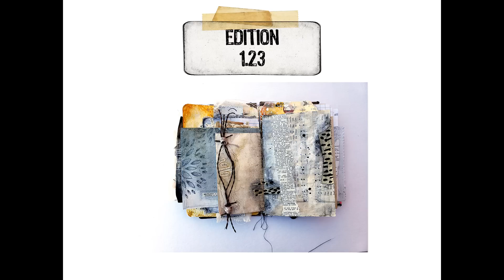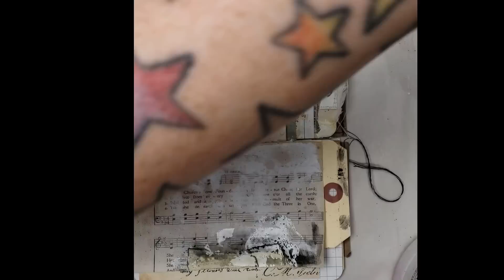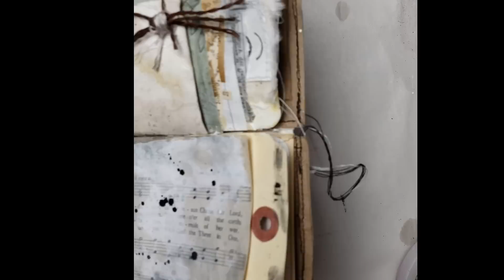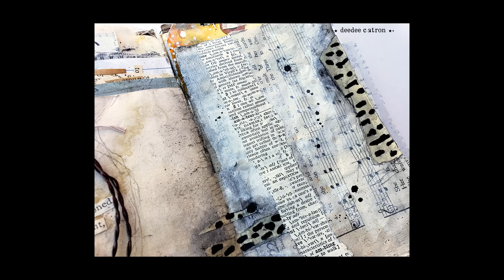Experiment 2019 - 1.23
A general supply shop full of my favorites

Liquitex Clear Gesso
Liquitex gesso
Water & Brushes
Heat Gun
DMC Floss
Stabilo (12pk)
Graphite & Vintage book text
UHU (12pk)